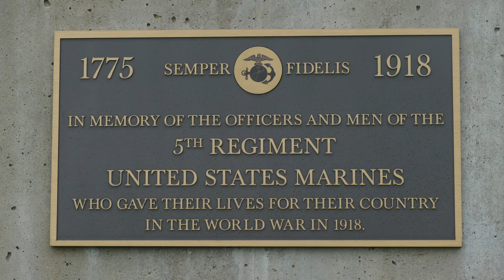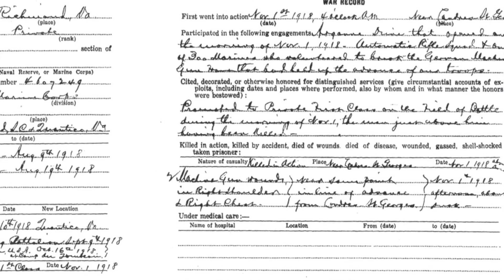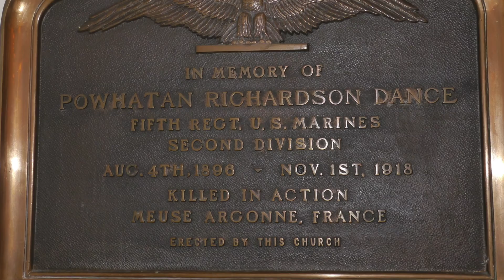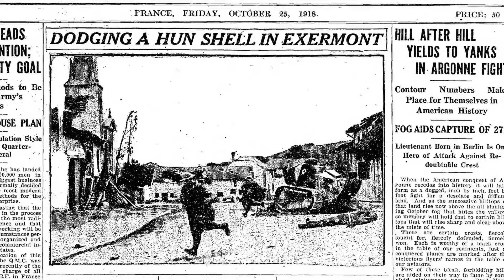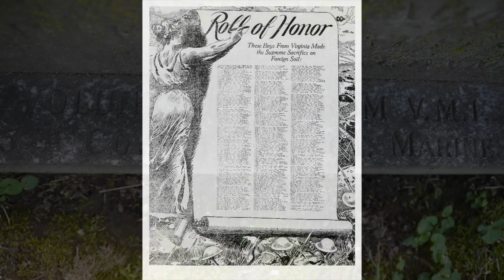WWI Memorial for Marine P. Dance (KIA, 11/1/1918)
Left VMI to enlist in the Marines, volunteered with 300 other Marines to attack German machine gun nests during the Meuse-Argonne offensive. Credits for some of the photos: National Museum of Marine Corps (Quantico, VA), Virginia Historical Society, Virginia Military Institute.